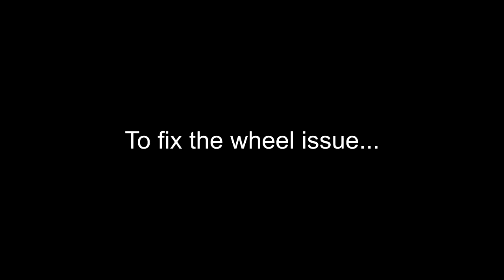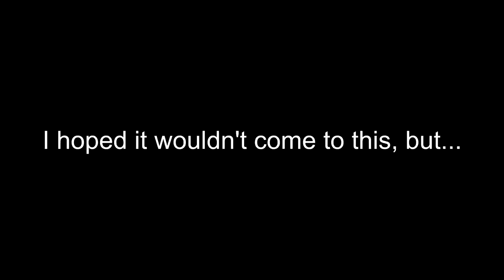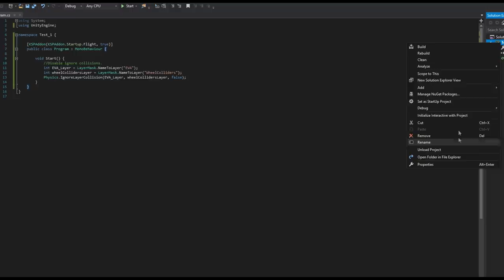KSP: Reinventing the Wheel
In this video we try to fix the disaster that is the new wheels in KSP.

hi